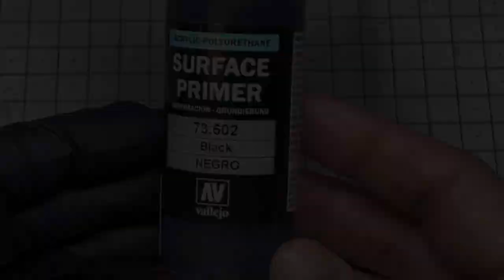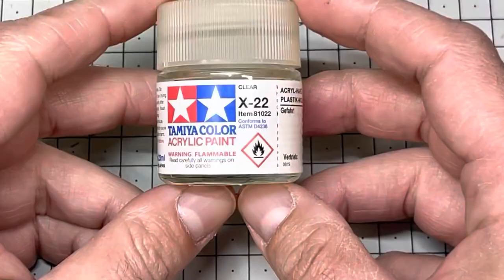Armoured Sentinel Astra Militarum base colors and highlights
Base colors painted with the new Vallejo Game colors. This is a really good kit with fine details and much better then the older one.